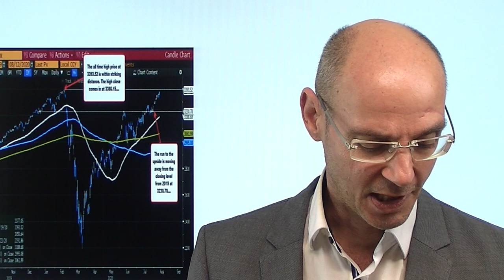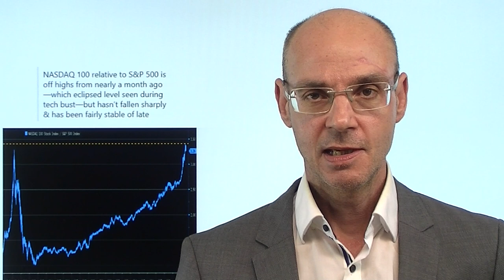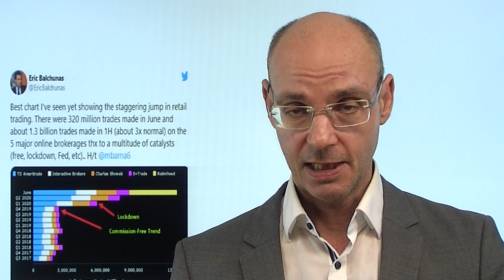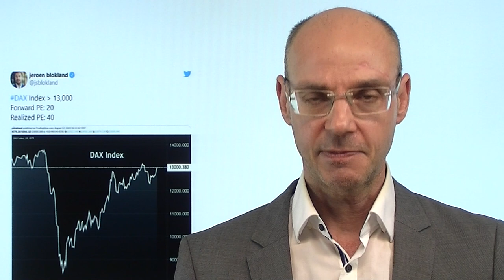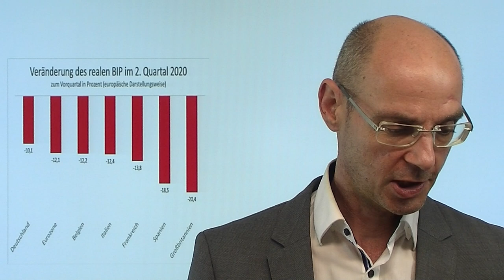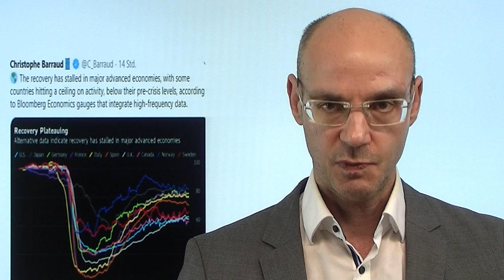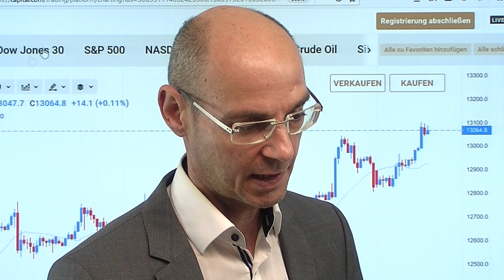Fällt das Allzeithoch im Leitindex? Marktgeflüster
Die Aktienmärkte sind nach der gestrigen Schwäche heute wieder im Feiermodus - eigdentlich ohne konkret benennbare Gründe (Impfstoffhoffnnung?). Was gestern wichtig war - die Verhandlungen zwischen US-Republikanern und US-Demokraten - ist heute scheinbar nicht mehr wichtig, eine Einigung ist weiter nicht in Sicht. Heute passiert im Grunde das Gegenteil von gestern: der Nasdaq wieder stark, die anderen US-Indizes hinken hinterher - man rotiert aso aus der Rotation) Zum Erreichen des Allzeithochs im Leitinex der Aktienmärkte, dem S&P 500, fehlt nur noch ein Wimpernschlag (das Allzeithoch aus dem Februar liegt bei 3393 Punkten). Der Dax klettert wieder über die 13.000er-Marke - inzwischen ist der Index alles andere als billig (realisiertes Kurs-Gewinn-Verhältnis von 40!)..